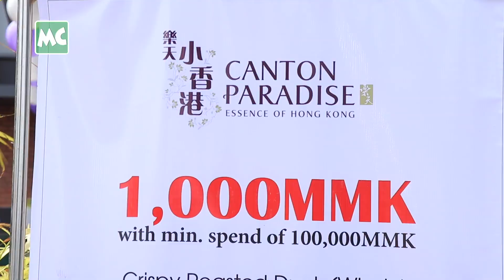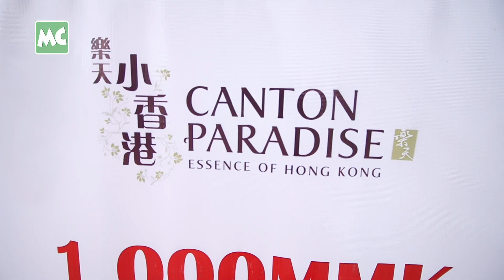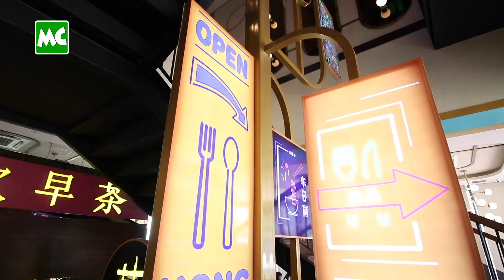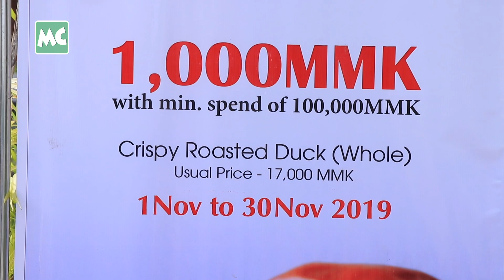ငွေကျပ် (၁,၀၀၀) တည်း နဲ့ Signature ဘဲကင် စားနိုင်မယ့် အခွင့်အရေး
ဒီလ / နိုဝင်ဘာလ တစ်လလုံး ငွေကျပ် (၁) သိန်းဖိုးစားတိုင်း ဘဲကင် တစ်ကောင်ကို ငွေကျပ် တစ်ထောင်ဖြင့် စားနိုင်မယ့် Promotion တွေရှိနေတဲ့ ရန်ကုန်၊ ဆရာစံလမ်းပေါ်က Canton Paradise Restaurant ရဲ့ Signature Food တွေကို မိတ်ဆက်ပေးလာတဲ့  အလှမယ်/ မော်ဒယ် ခင်ဧသတာအောင် နှင့် ခဏတာ။

Canton Paradise: Essence of Hong Kong Chinese ဆိုင်ကို အမှတ် (၆၁)၊ ဆရာစံလမ်း၊ ဗဟန်းမြို့နယ်မှာ ဖွင့်လှစ်ထားပြီး၊ မနက်စာ Dim Sim အမျိုးအစားပေါင်း (၃၀) ကျော် နှင့်အတူ သန့်ရှင်းလတ်ဆတ်ပြီး၊ အရသာရှိသော ဟင်းပွဲ (၁၃၀) ကျော်ကို ရရှိနိုင်တယ်လို့ သိရပါတယ်။

ငွေကျပ် (၅၀,၀၀၀) ဖိုး အထက် စားသုံးသူတိုင်း အတွက် (၁၀,၀၀၀) ကျပ် ပြန်သုံးလို့ရမယ့် ကူပွန်တစ်စောင်ပေးနေပြီး၊ ငွေကျပ် (၁၀၀,၀၀၀) ဖိုး အထက် စားသုံးသူတိုင်း အတွက် ဘဲကင်တစ်ကောင်ကို ကျပ် (၁,၀၀၀) ဖြင့် ထပ်မံ စားသုံးနိုင်မယ့် Promotion တွေ နိုဝင်ဘာလ နဲ့ ဒီဇင်ဘာလ တွေမှာ ရှိနေပါတယ်။.

Model Khin AThadar Aung introduced the Special Promotions & Signature Foods of Canton Paradise restaurant, opened at No.61, Sayarsan Road, Bahan Township, Yangon.